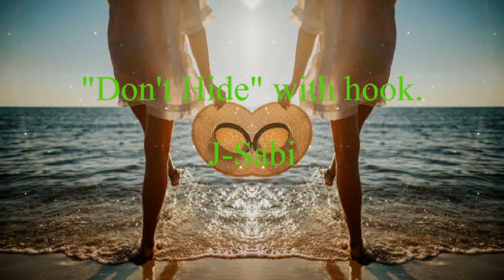"Don't Hide" with Hook.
Sabir Dynasty Studios
Jamik Sabir @ Facebook
jamiksabir @instagram
Bringing you the hottest beats in the industry with hook from all over the world.